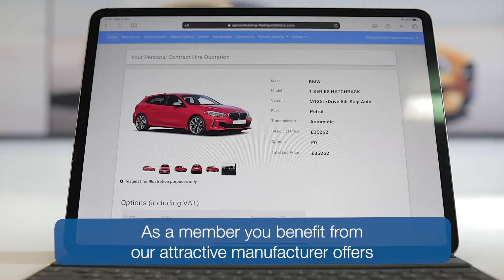Affinity Car Scheme by Agnew leasing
Agnew Leasing’s Affinity Car Scheme has been designed to enable companies and organisations across the UK to offer their employees/members a secure, online quotation system to help them find their perfect car.

Created as an added benefit for employees, the quotation system will enable users to select their make and model of vehicle and establish monthly costs that suit their budget by adjusting deposit, term, and mileage per annum on the selected vehicle.

Users benefit from additional manufacturer support, over and above normal levels, making rentals extremely competitive in the marketplace. At the end of the contract, customers hand their vehicle back, without any hassle or concerns over depreciation.

Find out more contact Agnew leasing on 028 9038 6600 or visit our